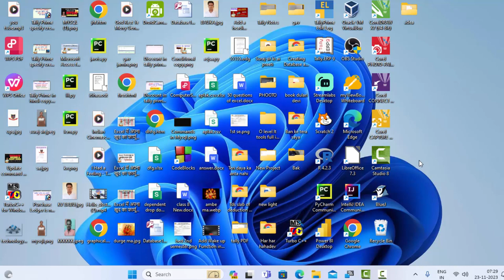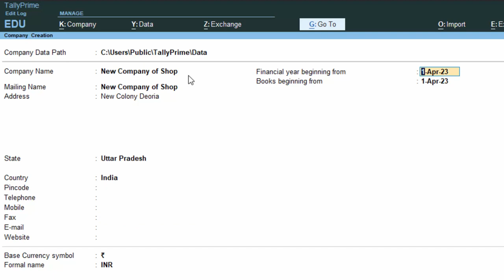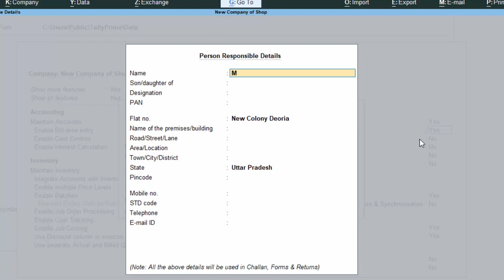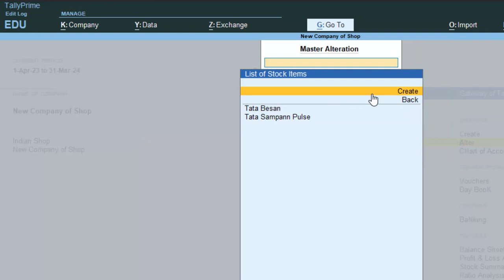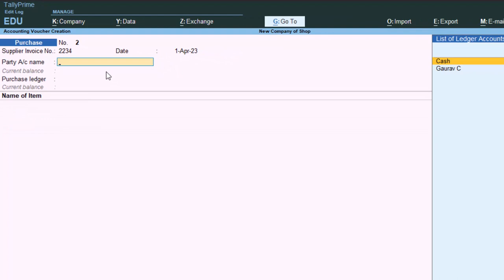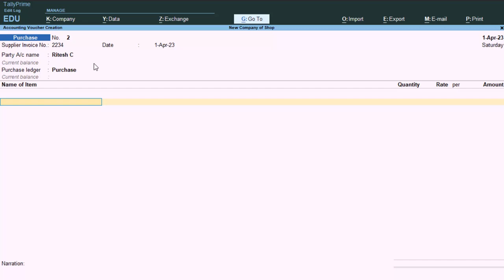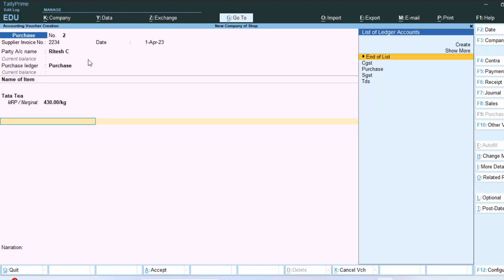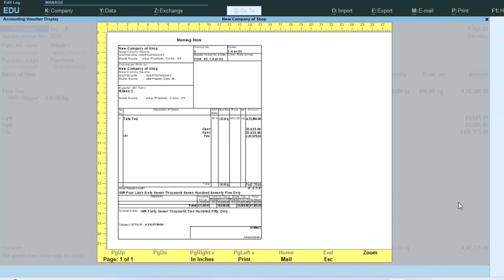Tds on goods CGST,SGST and godown creation and its advantages in Tally Prime@COMPUTEREXCELSOLUTION